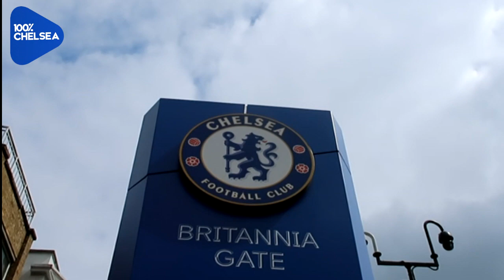Vlog: Chelsea 3-0 Watford + lap of honour || Top 4 Is Ours Again